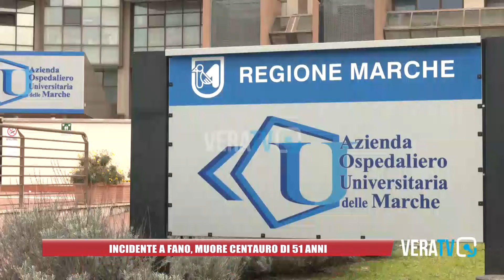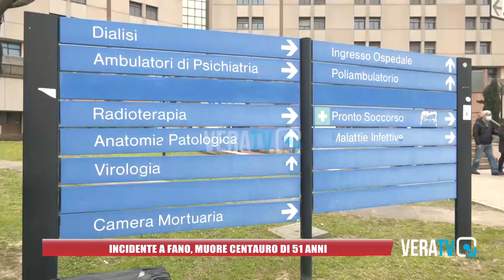Fano - Centauro di 51 anni perde la vita in tragico incidente stradale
La vittima era l'ingegnere Alberto Fiorani.
Grave ma non in pericolo di vita il figlio di 18 anni che era in moto con lui.